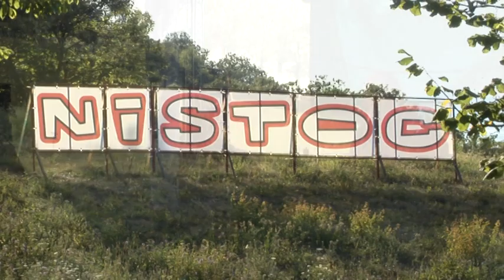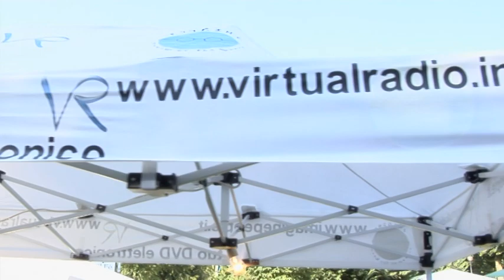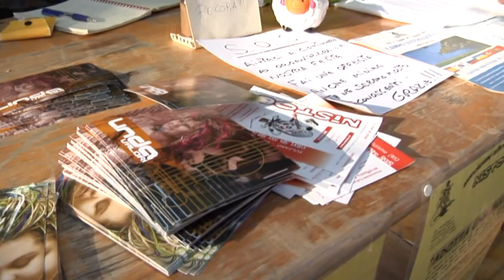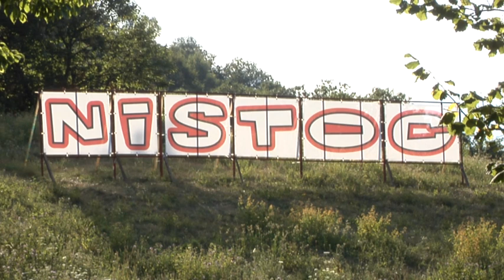Nistoc 2012 il DVD elettronico